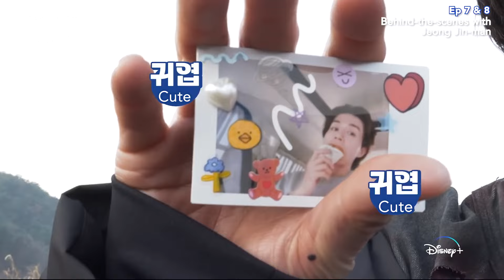'A Shop For Killers' - Jeong Jin-man Behind-the-scenes compilation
I love the entire cast, but only have the time to cut out and sub our Jin-man's BTS cuts. Let's all watch 'A Shop For Killers' again!

Please credit if repost.
Thank you for loving Wookie!
Because @wookie.is.love 😘

 Original BTS videos can be found on @DisneyPlusKR 's channel.